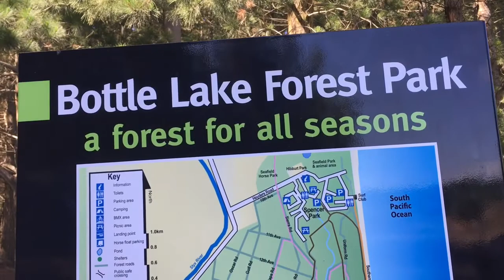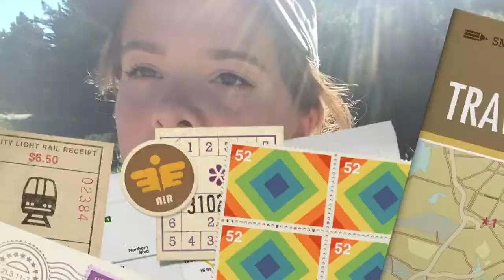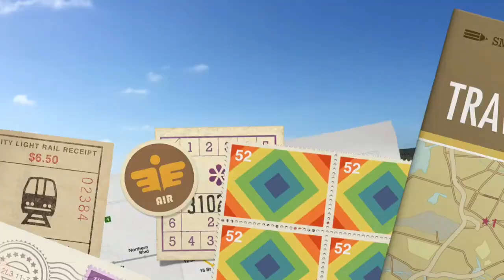Bottle Lake Forest, New Zealand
We took a long walk around bottle Lake Forest which lasted over three hours as we got very lost however walked almost 9 miles! This was a beautiful walk as there was so many different terrains to walk through.